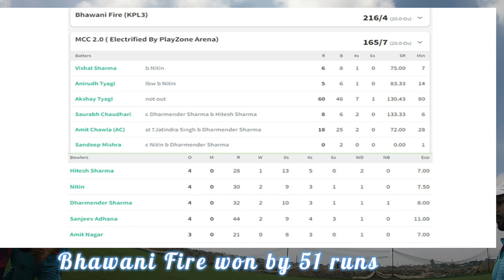Target 217 ! Wicket Keeper Helmet Camera Cricket View